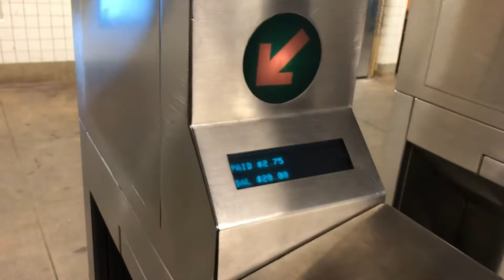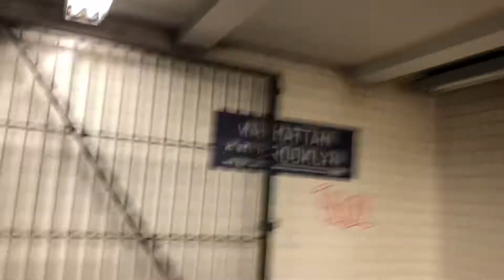PSIS 102 Bayview School To Grand Avenue train station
6mins and 40 seconds walk from PSIS 102 Bayview school in Queens to Grand Avenue Newtown train station/ Subway Line R and M